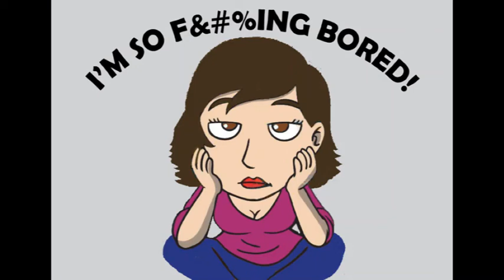I'm So F&#%ing Bored - Episode 9: Row, Row, Row Your Boat